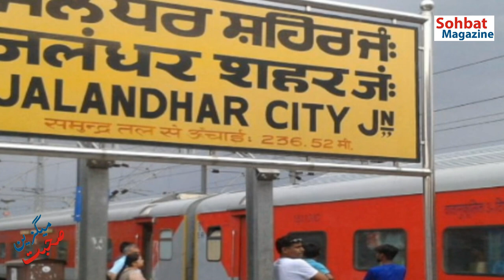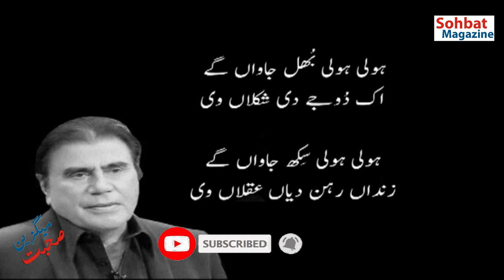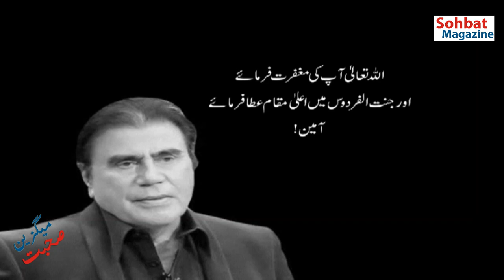Tariq Aziz Ki Zindagi ka Na qabil e yaqeen such | Life Story | انہوں نے دوسری شادی کیوں نہیں کی؟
Tariq Aziz was a Pakistani film actor, television show host and politician, known for his work on the PTV's Quiz Show Neelam Ghar.  Who remembers the days of Neelam Ghar? It was so much fun to watch the famous quiz-format game show in the times of PTV, hosted by veteran anchor Tariq Aziz, a man of true grace and personality. Proving his devotion to the nation, the veteran TV show host has now announced to donate all his property and life earnings to the government of Pakistan after his death. He died on 17 June 2020.

UrduCurrent.com is website With cover True Urdu Stories, Drama & Film Reviews, Urdu Novels, Magazine Interviews & useful Info or Reports in Urdu. _______________________________________________________